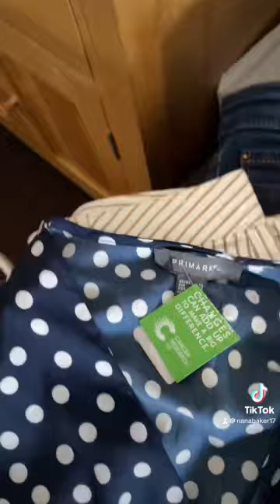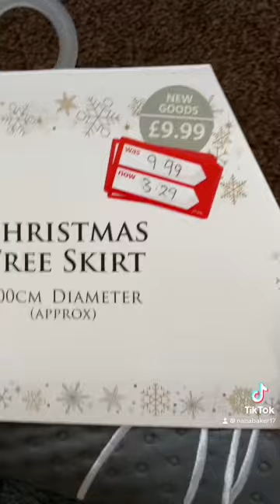A day out vlog in St Annes on sea continued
Second part of our day out at the seaside